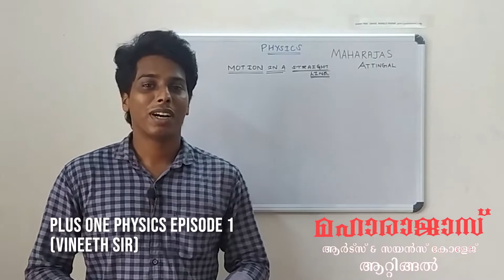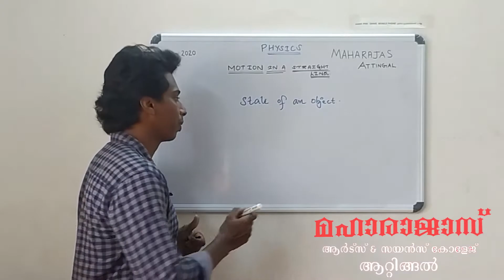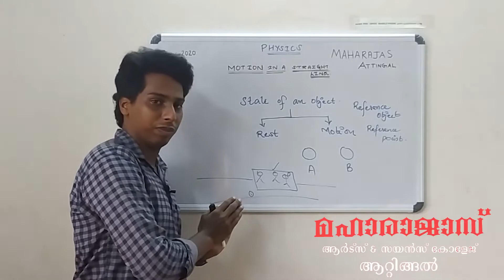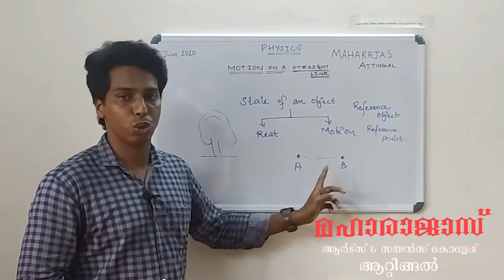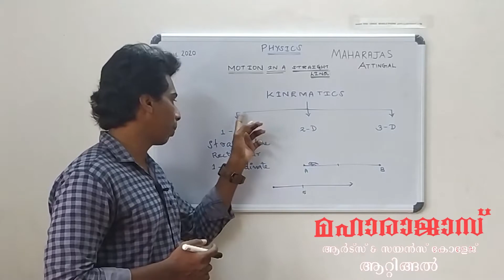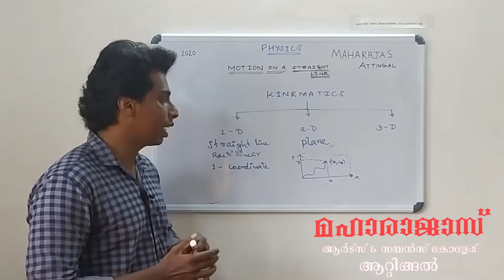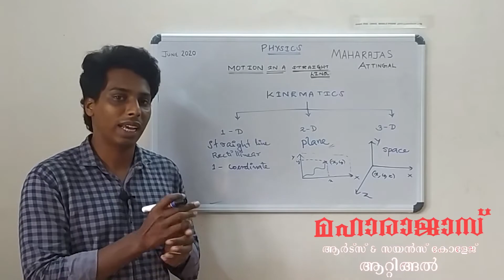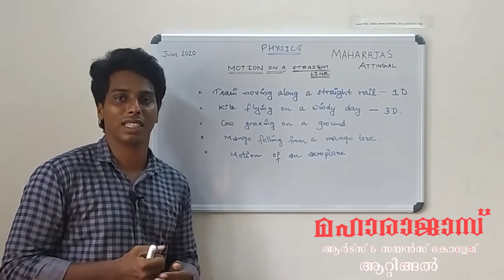Lecture of plus one Physics- Vineeth sir Episode 01 | Maharajas Attingal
Maharajas Arts and Science College Attingal